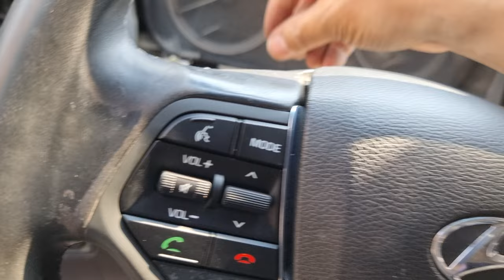2014 Lf sonata 배선정리의신